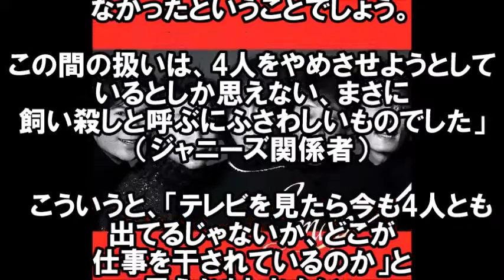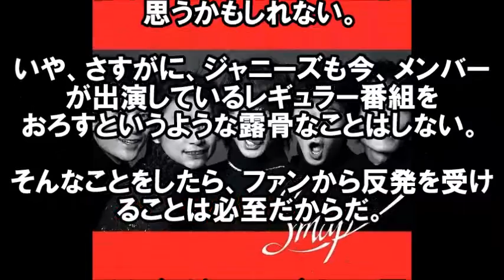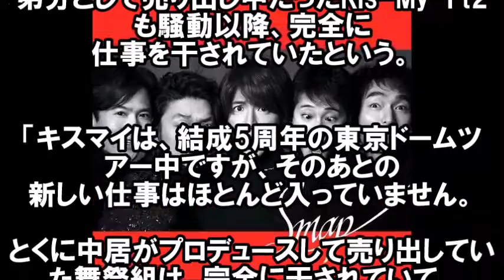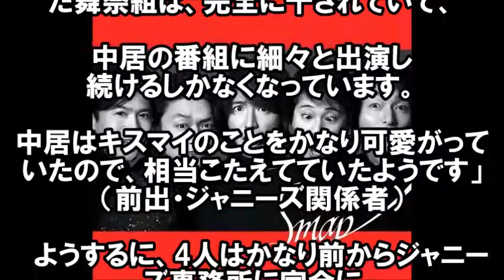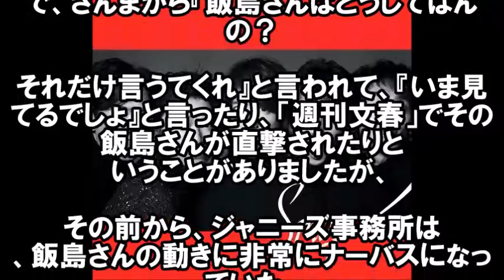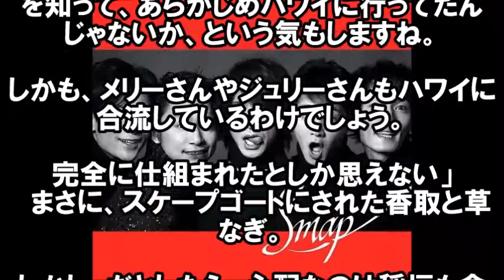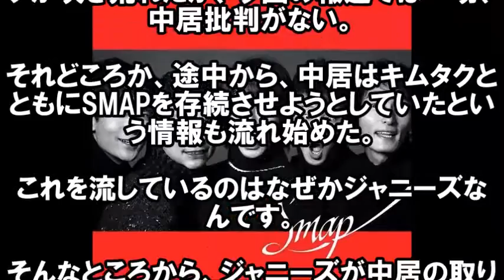【計画的】ＳＭＡＰ解散の裏に！ジャニーズ事務所の思惑といじめが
一度、いざこざがあったＳＭＡＰは
もうジャニーズ事務所にいらないということなのでしょうか？

事務所は、キムタクだけを守りたい？

なんか、タレントって事務所が厳しいと、なんだかんだ、制限されるもんなんですね。

SMAP解散後 中居正広は3人を守るため再び独立へ！香取慎吾はハメられた！SMAP解散は最初からジャニーズによって仕組まれた罠。

SMAP解散について、中居正広から出川哲朗に直接のメールが！その内容は？新聞各紙の報道と和田アキ子はどう